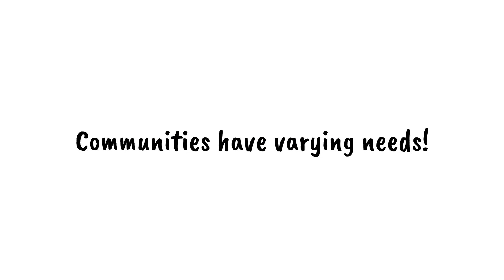About Collaborations - Partner Plan Action 2022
This video defines early childhood community collaborations as a vehicle towards making systemic changes in Early Childhood Education by using a community systems development approach.